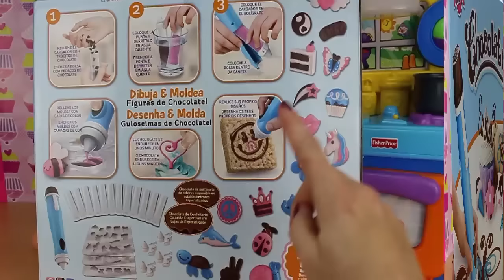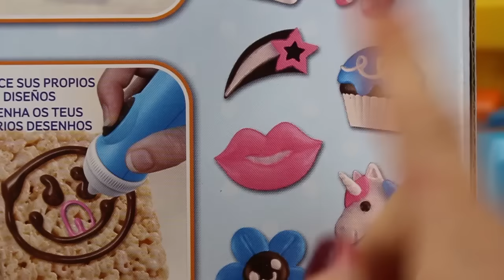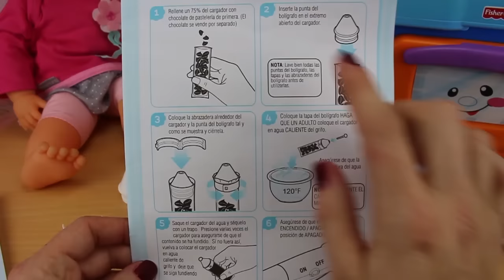Las bebé Nenuco hacen diseños de chocolate con Chocolate Pen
Hoy nuestras muñecas Nenuco bebé juegan cocinitas con el juguete de Chocolate Pen que sirve para hacer chocolatinas.

Música de la Biblioteca de Youtube: The only Girl.mp3